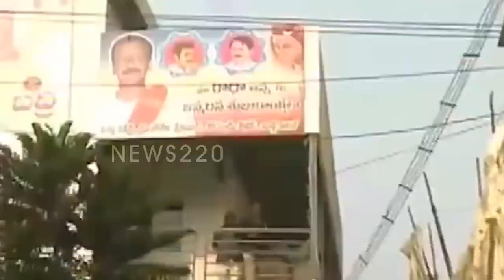టిడిపి విజయవాడ లో ఉహించని షాక్ ..? కీలక నేత జంప్ | Janasena | Vangaveeti Radha - News220